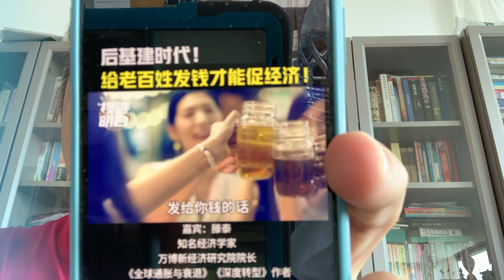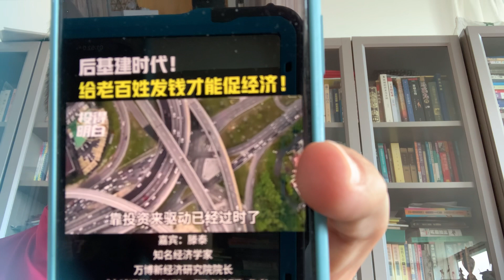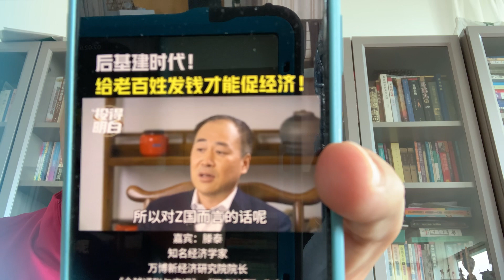西方國家給老百姓發錢發福利：中國一分錢也不給老百姓花，就是不斷的投資在基礎設施，養肥了權貴集團